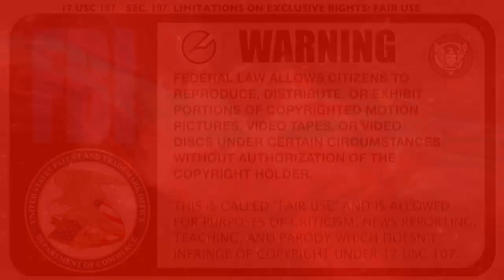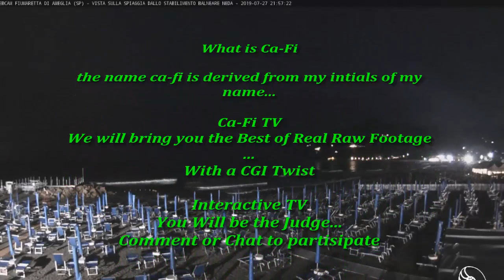Breaking Report Nibiru / Planet X Rises After Sunsets